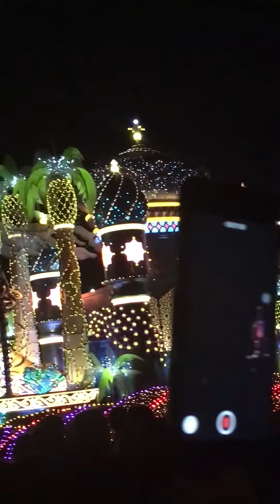TOKYO JAPAN DISNEYLAND ELECTRICAL PARADE/THE DREAM LIGHTS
the different kinds of lights are so amazing to look at with the combinations of magical sounds.